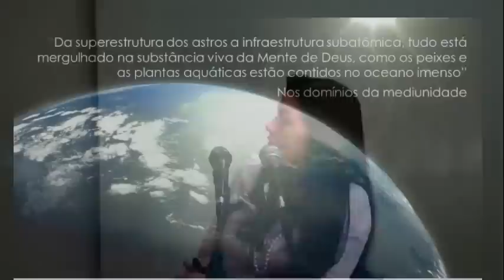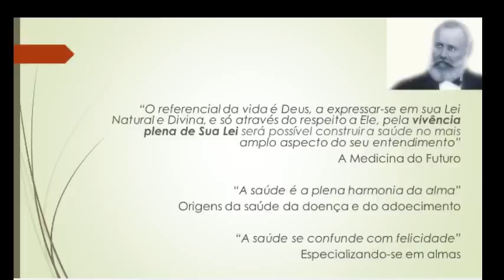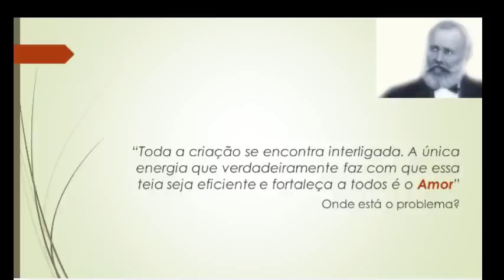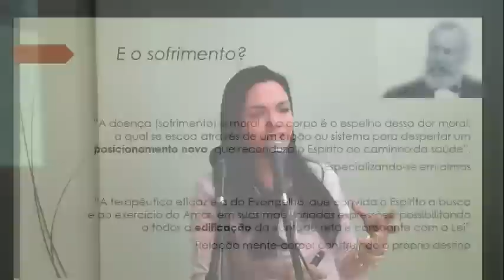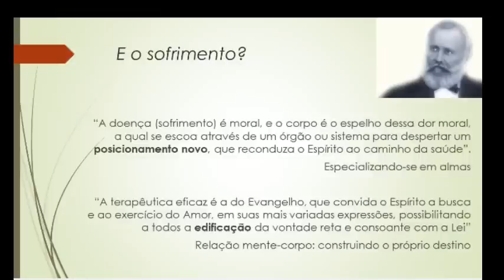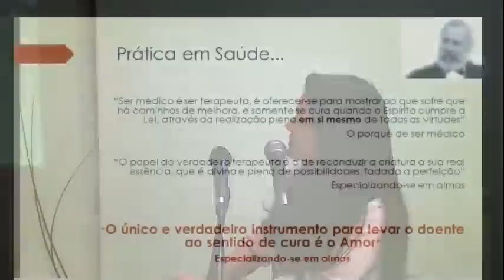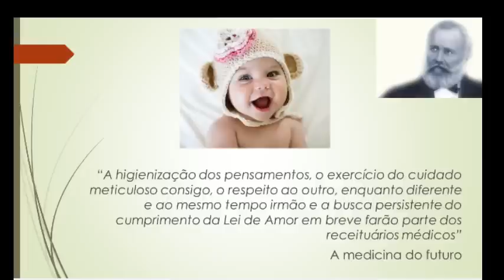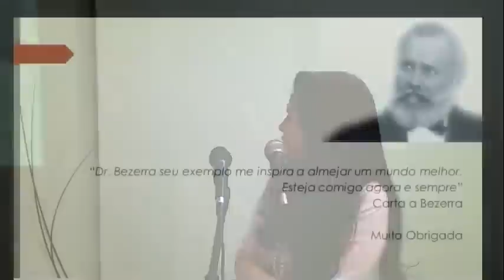Cartas ao Dr. Bezerra de Menezes - Dr Décio Iandoli Jr e Dra Lidia Maria